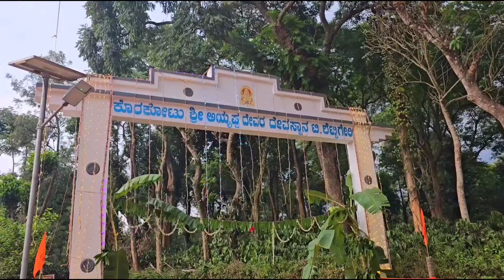KORKOT AIYAPPA FEST 2024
Korkot aiyappa festival 2024, T shettigeri, Coorg